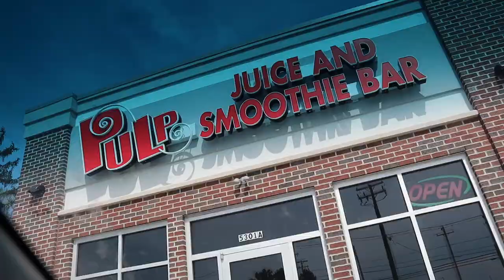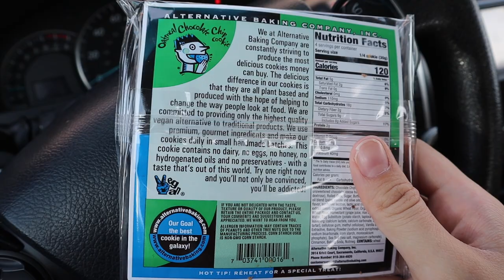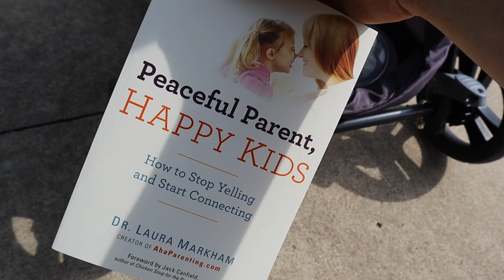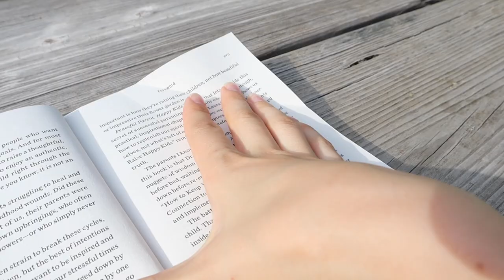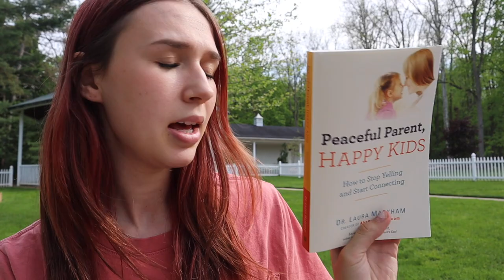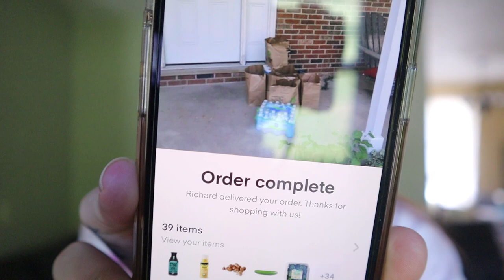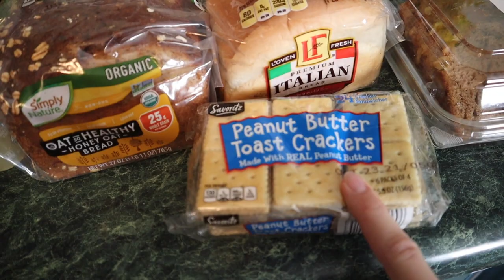FUN VLOG! Park + Haircut + Grocery Haul & More!